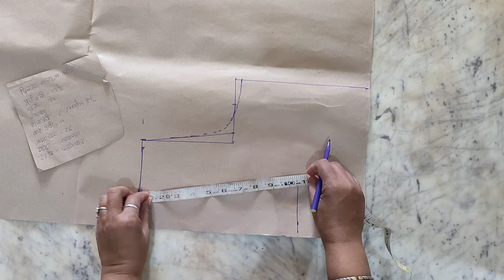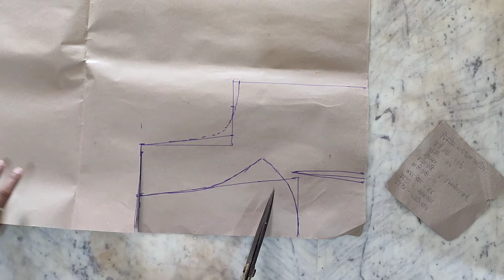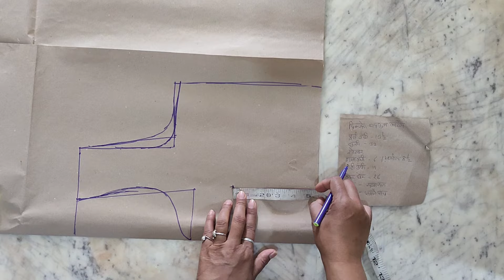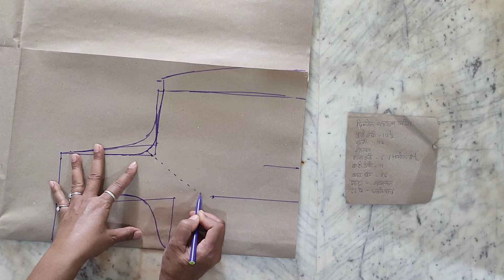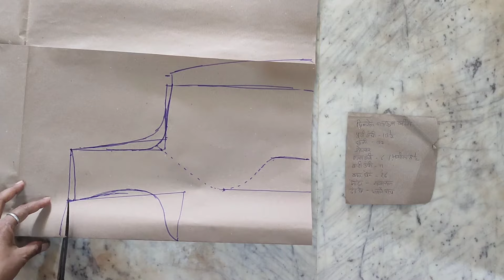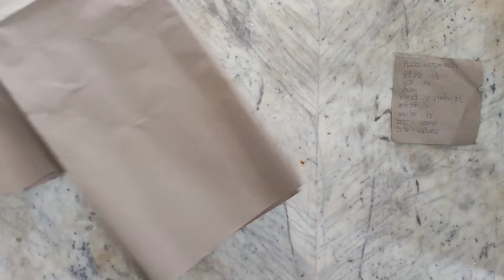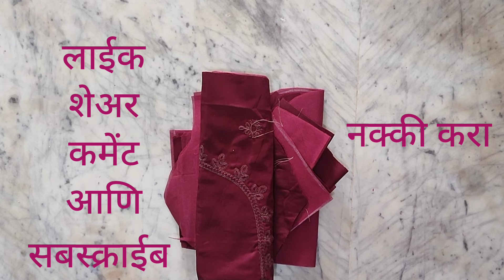छाती 32"वेलवेट प्रिन्सेस ब्लाऊजची पेपर कटिंग व ब्लाऊज ची कटिंग शिकायची इच्छा आहे एकदम सोपी पद्धत